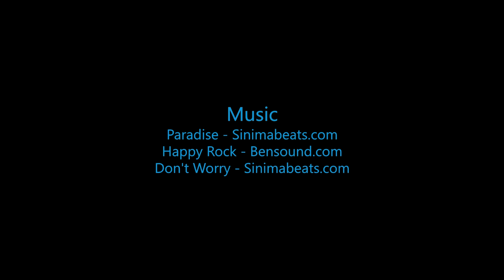Swooopware: Skydive - Alberto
Swoopware: Skydiving Video - Alberto